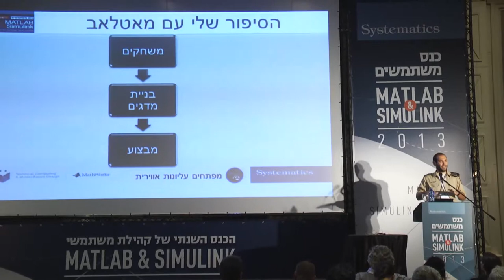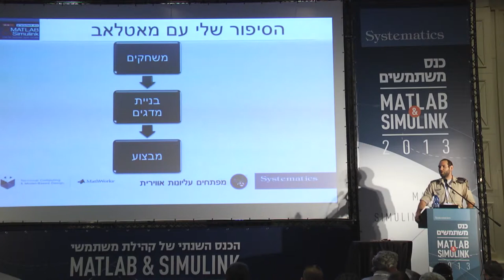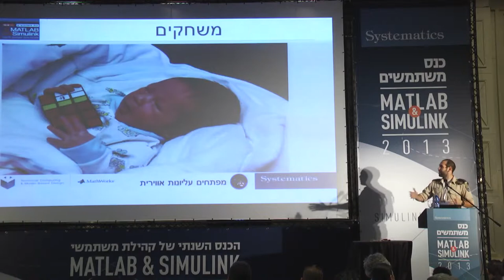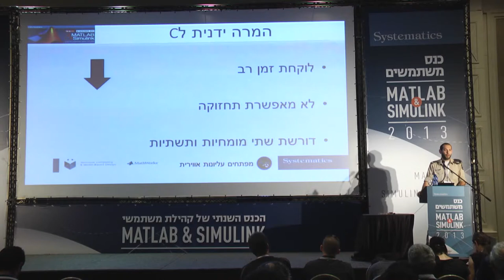עיבוד תמונה-יובל סנפיר